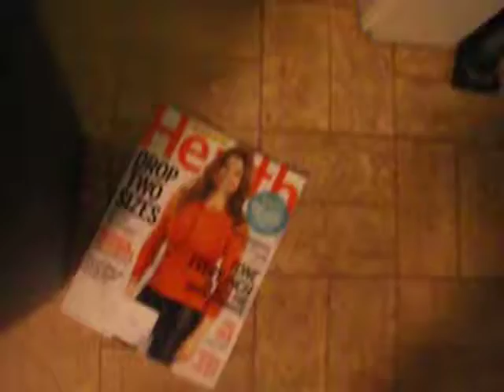I SAVED this girl from the TRASH CAN!!!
She was SO ADORABLE I just HAD to touch er CUTE head!